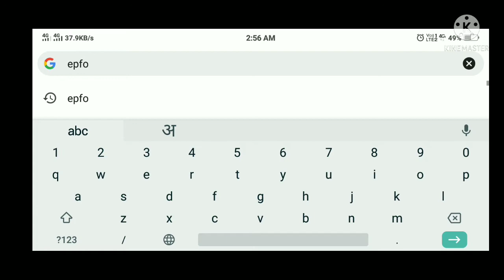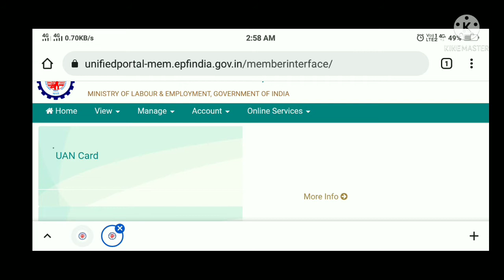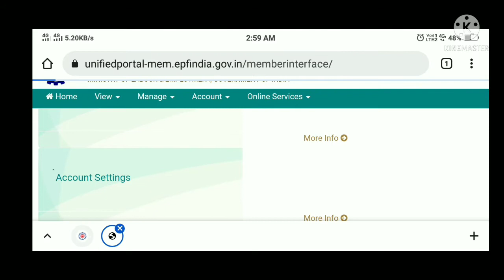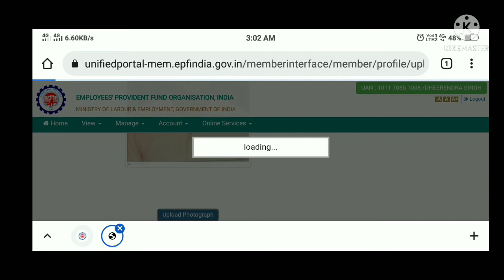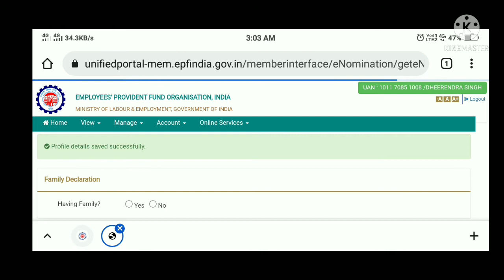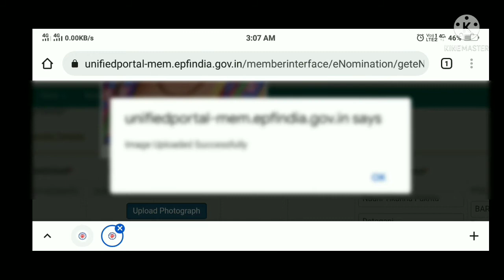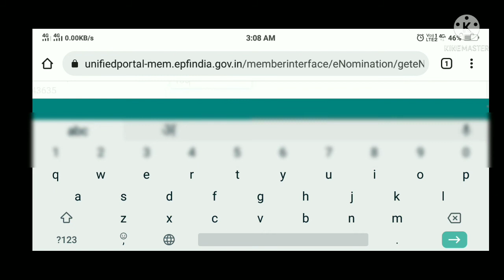How to add Nomination in UAN_PF Account | PF Account Me Nominee kaise add kare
Topics Covered:-👇

PF account mein nomination add kaise karen
Nomination EPFO Mein Kaise add Karen
how to add nominee detail in UAN account
PF khate Mein nomini Kaise jode
how to update nomination details in PF
online add nomination in EPFO account,
PF me nomini add kaise karen
How to add nominee detail to PF account
online EPF account mein nominee add kaise kare
Pf me nominee kaise banaye
Pf khata me nominee add online
Online pf nominee registered
Online pf me nominee kaise banaye
PF Mein nominee Kaise joden
Online pf Mein nominee add kaise karen
mobile se PF Mein nominee Kaise add Karen
PF Mein online nominee add kaise karen
EPFO Mein nominee update kais karen

Dheerendra Singh
From - Dataganj Badaun (U.P) India.